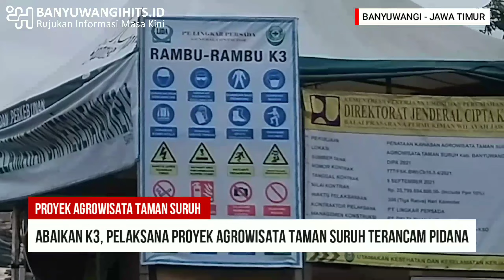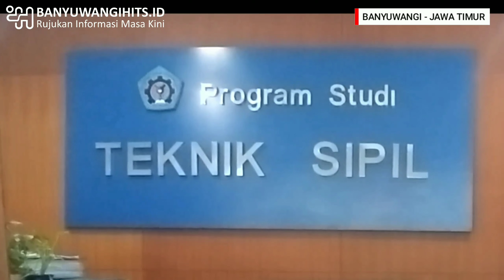Abaikan K3 Konstruksi, Pelaksana Proyek Agrowisata Taman Suruh Terancam Pidana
BANYUWANGIHITS.ID - Mega Proyek Penataan Agro Wisata Taman Suruh, Banyuwangi, Jawa Timur, dari Kementrian Pekerjaan Umum dan Perumahan Rakyat, Direktorat Jendral Cipta Karya Balai Prasarana Pemukiman Wilayah Jawa Timur yang dikerjakan PT. Lingkar Persada mengabaikan keselamatan kerja.

Hal tersebut terjadi, dengan adanya pekerja proyek tidak menerapkan K3 Konstruksi saat mengerjakan proyek senilai Rp. 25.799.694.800,-  serta dibiarkan oleh pengawas di lapangan.